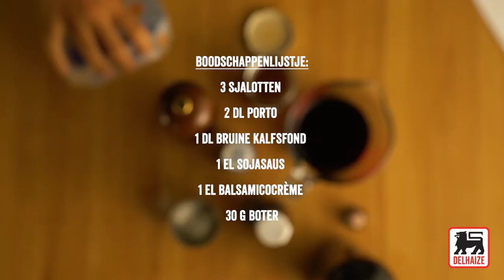Portosaus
De klassieke portosaus is eenvoudig te bereiden en past perfect bij wild. Smakelijk!

3 sjalotten
30 g boter
2 dl port
1 eetlepel sojasaus
1 el balsamicocrème
1 dl verse bruine kalfsfond (vers of uit een bokaal)

Bereiding

Bak 200 g fijngesneden champignons en 1 geperst teentje knoflook op een matig vuurtje in een steelpan met 30 g boter, tot ze lichtjes goudbruin zijn. Besprenkel met een scheutje citroensap, meng 1 min. en overgiet dan met 1 dl verse bruine kalfsfond.
Laat voor de helft inkoken. Voeg dan 1 dl slagroom toe, samen met 2 takjes gehakte dragon en 2 takjes gehakte peterselie. Breng verder op smaak en laat nog 2 min. sudderen. De ideale saus bij feestelijke gevogeltegerechten.

Kooktip: bak de champignons mooi goudbruin in de boter, want zij zorgen voor die onweerstaanbare diepe champignonsmaak.